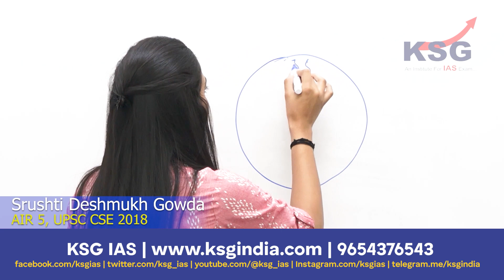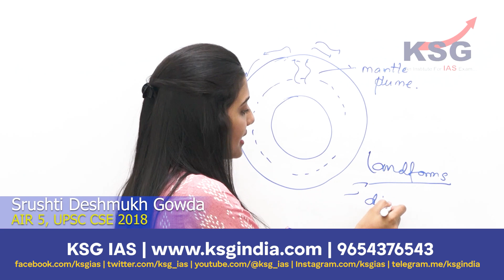Mantle plume Geography -Answer | Srushti Deshmukh Gowda | AIR 5, 2018 | KSG INDIA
KSG Branches
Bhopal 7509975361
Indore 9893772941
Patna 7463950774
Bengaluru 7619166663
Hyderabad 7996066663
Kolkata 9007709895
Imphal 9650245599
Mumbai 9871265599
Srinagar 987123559